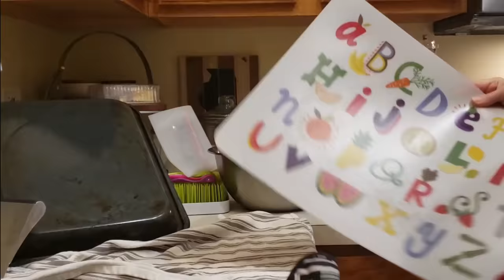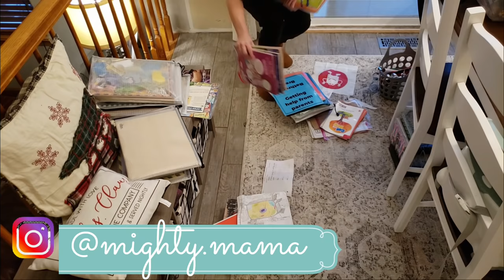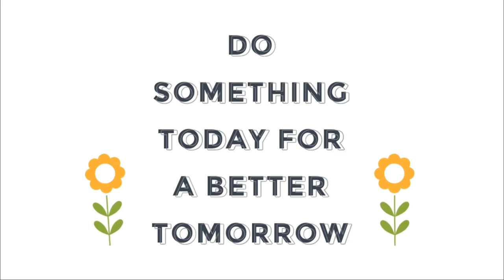CLEANING YOUR HOUSE WHILE LIVING WITH ANXIETY AND DEPRESSION (CLEAN YOUR ANXIETY AND DEPRESSION)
CLEANING YOUR HOUSE WHILE LIVING WITH ANXIETY AND DEPRESSION DAY (CLEAN YOUR ANXIETY AND DEPRESSION)

Let's clean your anxiety and depression together! Today's video is the first of my new series called "Cleaning Your House While Living With Anxiety And Depression" Day 1! In this series we are going to clean your anxiety and depression and take back control of the mess in your home by cleaning it up one mess at a time! I am also going to be sharing my struggle of living with anxiety and depression and how I am cleaning my way out of the mess! I want to share this journey with you so that if you are too depressed to clean then I can help you clean your anxiety and depression and we can take back control together! I am so ashamed my house is so messy but this is the truth of living with anxiety and depression and I wanted to keep it raw and real as always! I hope that my series will inspire or motivate you to want to clean your anxiety and depression too! xo

For Severe Depression
SAMHSA’s National Helpline: 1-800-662-HELP (4357)

Also check out my Etsy shop for that Mighty Mama Apparel and More:
MightyMamaPower